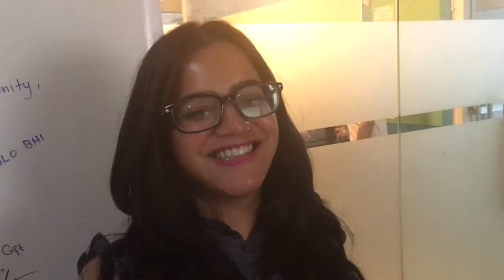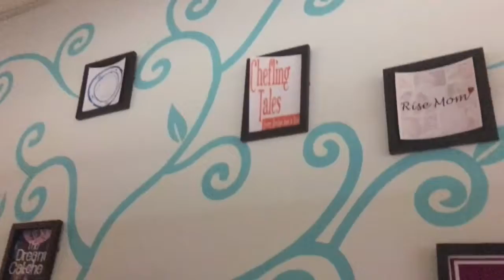We create tour